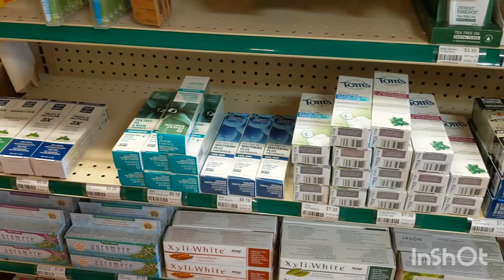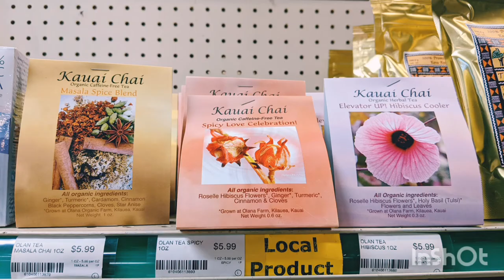Kauai's Grocery Store Tour: Hoku Foods Natural Market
Hoku Foods Natural Market is Kaua'i's most affordable organic and healthy food store. They sell lots of local products as well!

4585 Lehua st, Kapaa, Hawaii